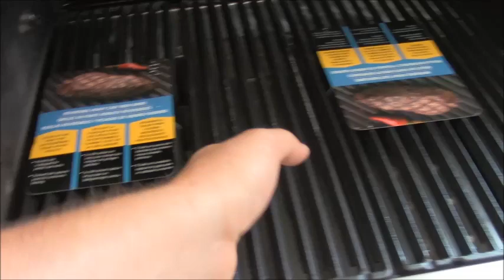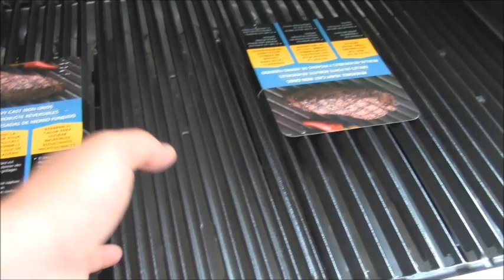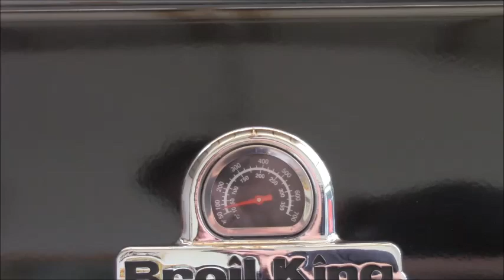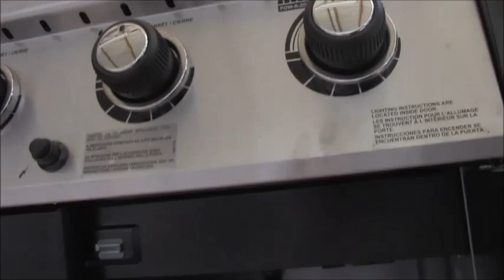Broil King REGAL 420 Recensione BARBECUEMANIA IT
Video presentazione del barbecue a gas BROIL KING REGAL 420. Ottimo barbecue di altissima qualità che trovate in vendita cliccando qui